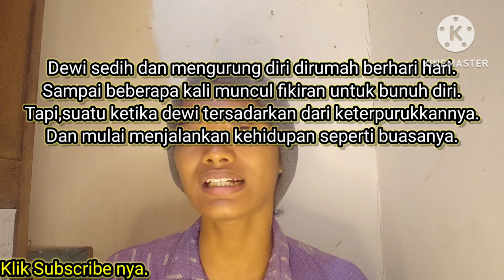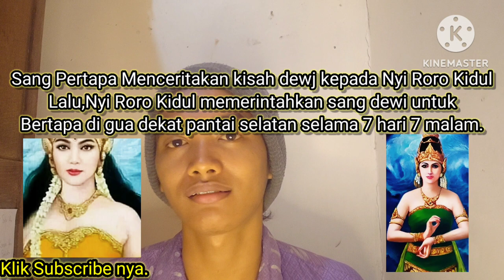Asal Muasal ratu pantai utara seorang istri nelayan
Vidio ini membahas tentang kisah mulanya ratu pantai utara.Dimana dia awalnya hanya wanita biasa istri nelayan bertemu pertapa dan nyi roro kidul sampai diangkat menjadi ratu siluman di laut utara.